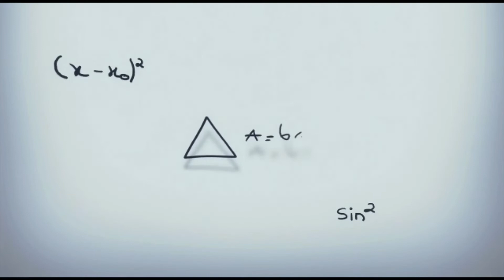Old Textbook MCQs || તમારો Response ખૂબ જ સારો છે... એ બદલ આપ સૌનો ખૂબ ખૂબ આભાર...🙏 || Keep Learning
🎯 નોંધ : GSEB Board અને Gujcet માં સૈથી વધુ MCQs Old Textbook માંથી જ પુછાય છે...